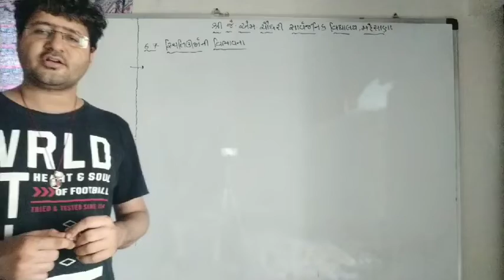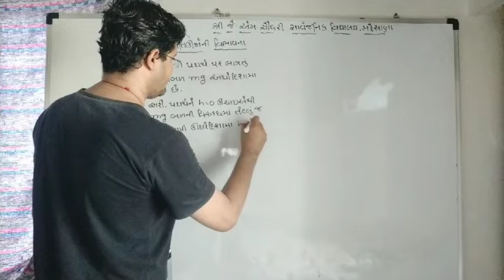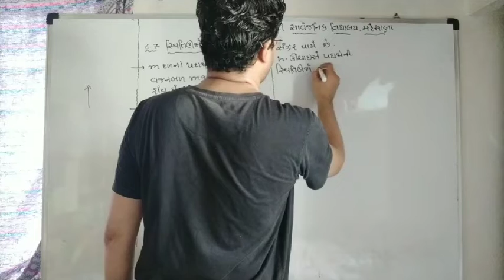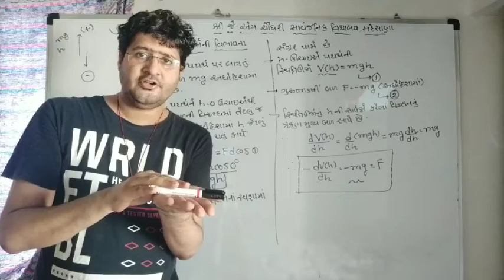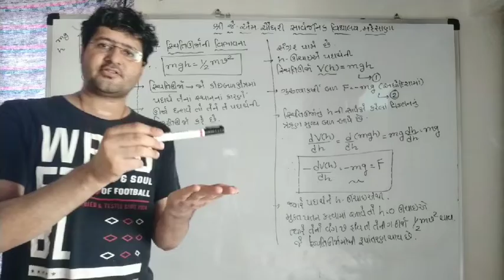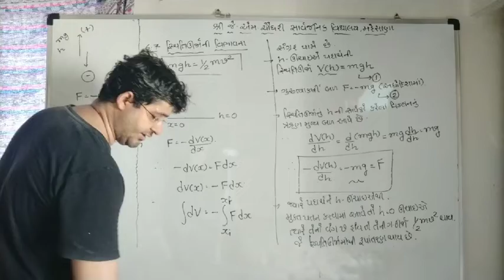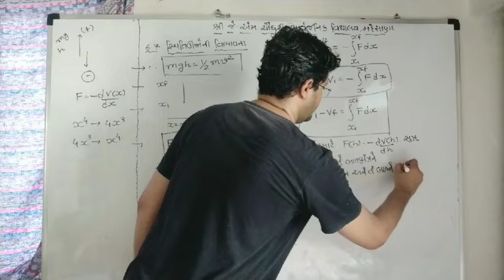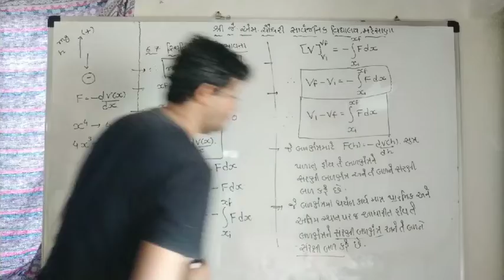Ch 6 /.6.7concept of potential energy lec 1